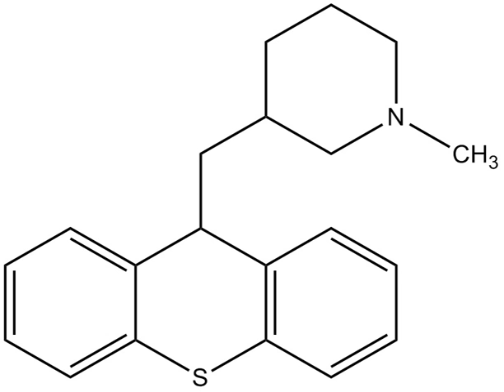Metixene | Wikipedia audio article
This is an audio version of the Wikipedia Article:
Metixene

SUMMARY
Metixene (brand names Methixart, CholinFall, Tremonil, Trest), also known as methixene, is an anticholinergic used as an antiparkinsonian agent.